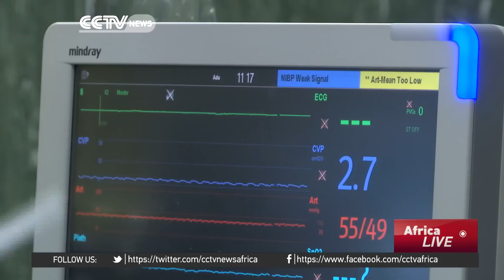Zimbabwe's first open heart surgery in13 years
Open-heart surgery is being done again in Zimbabwe after a thirteen-year break.  Doctors are using equipment from South Africa to carry out procedures that could save the lives of hundreds of people. CCTV's Farai Mkakutuya has more